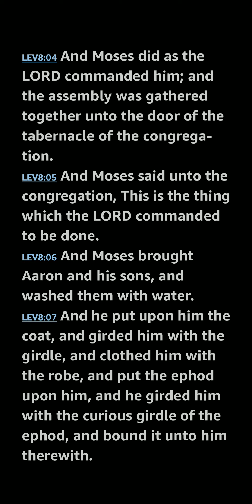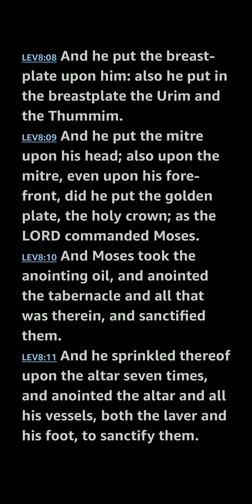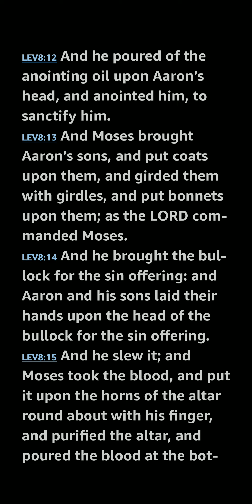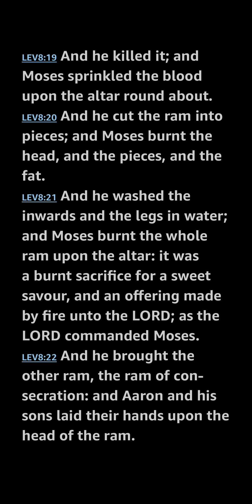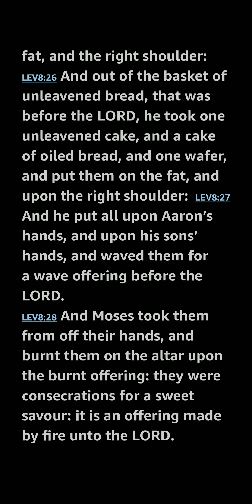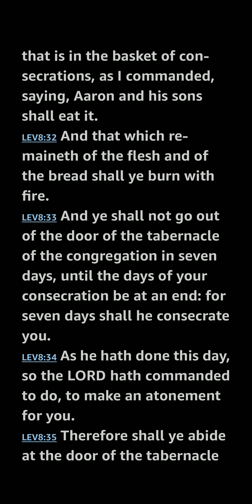Leviticus 8 KJV